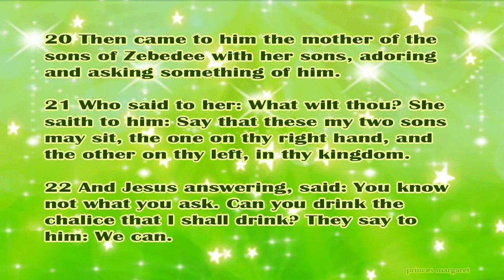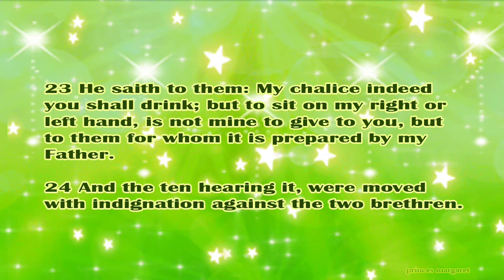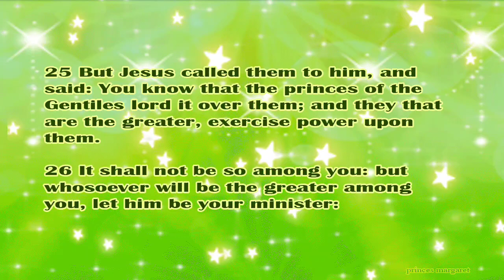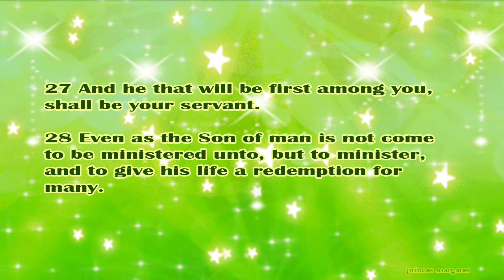Daily Bible Verse July 25, 2024 Matthew 20: 20-28 God's Word Bible Reading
20 Then came to him the mother of the sons of Zebedee with her sons, adoring and asking something of him.

21 Who said to her: What wilt thou? She saith to him: Say that these my two sons may sit, the one on thy right hand, and the other on thy left, in thy kingdom.

22 And Jesus answering, said: You know not what you ask. Can you drink the chalice that I shall drink? They say to him: We can.

23 He saith to them: My chalice indeed you shall drink; but to sit on my right or left hand, is not mine to give to you, but to them for whom it is prepared by my Father.

24 And the ten hearing it, were moved with indignation against the two brethren.

25 But Jesus called them to him, and said: You know that the princes of the Gentiles lord it over them; and they that are the greater, exercise power upon them.

26 It shall not be so among you: but whosoever will be the greater among you, let him be your minister:

27 And he that will be first among you, shall be your servant.

28 Even as the Son of man is not come to be ministered unto, but to minister, and to give his life a redemption for many.